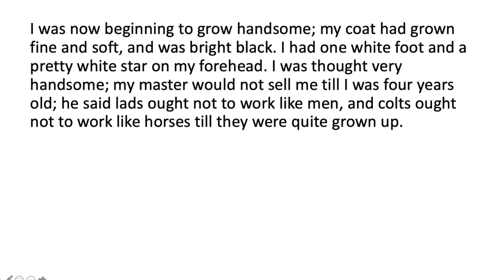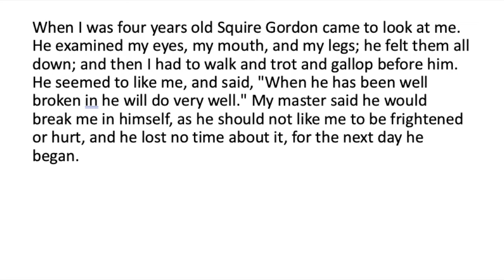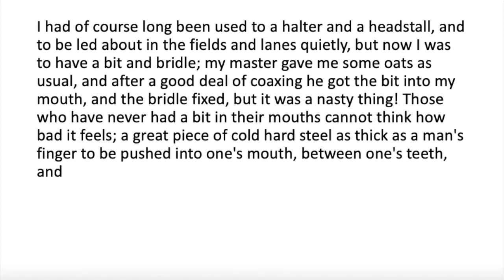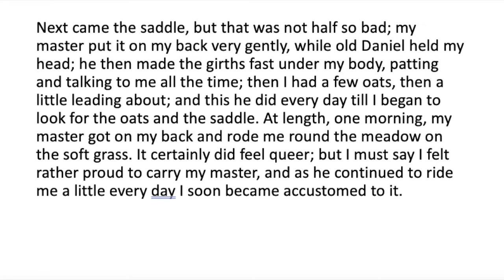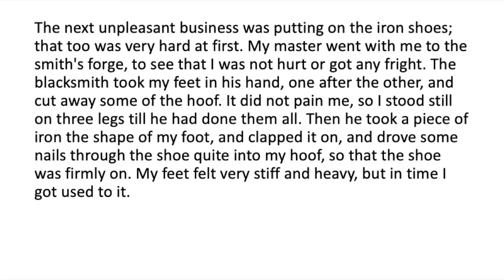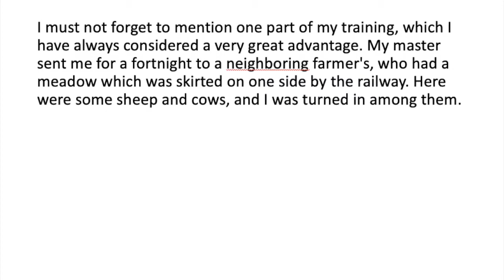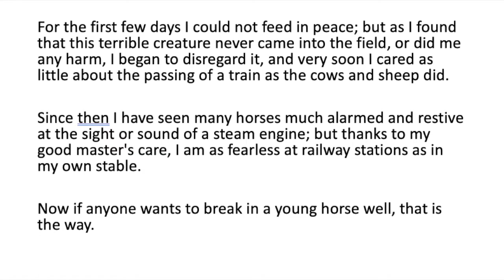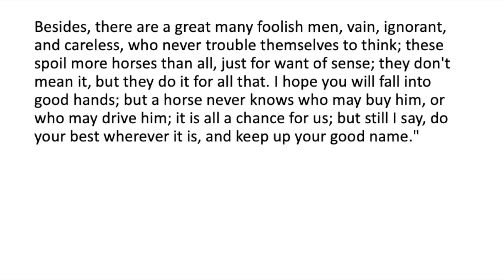Black Beauty by Anna Sewell / Chapter 3: My Breaking In (Listen to the story and read along)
Read and listen to chapter 3 of this classic novel. As well as listening to the reading of this chapter,  you can follow and read along to the recording as the words of the story are displayed. This helps many readers and listeners to focus and follow along with the story. Listening to a story and following the written words at the same time is a great way for developing good concentration, reading and listening skills.

Black Beauty is also available in PDF format at the Learning Workbooks website and can be purchased for £2. For further information and purchasing, please click on the following link:

Please check out my Horse A4 Lined Notebooks collection on Amazon!

You can also purchase these notebooks as downloadable ebooks from my

About Learning Workbooks

Learning Workbooks is an e-book store from where you can purchase downloadable language and maths workbooks for children. It has been established to provide teachers and parents with effective and affordable educational resources for children between the ages of 5 and 14.

The workbooks are designed to be clear, interesting, challenging and progressive to enable children to develop comprehensive knowledge, understanding and skills in literacy and numeracy.  They have been created by a fully qualified and experienced primary teacher and college lecturer with a B.Ed (Hons) in Primary Education, a Master in Education (M.Ed) and a Doctorate in Education (EdD) - all achieved from a top Scottish University.